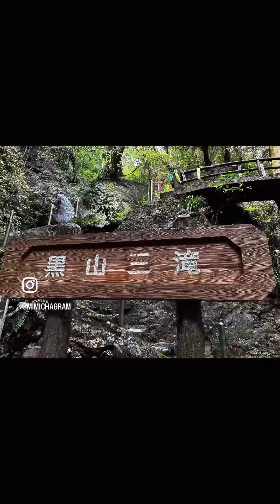森林浴ツーリングへ黒山三滝／越生町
※是非登録宜しくお願いします！